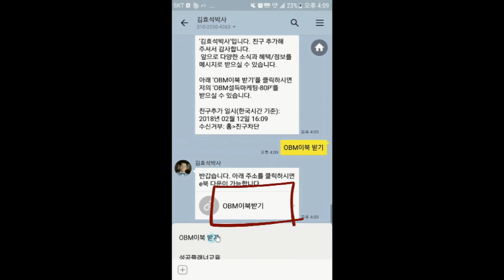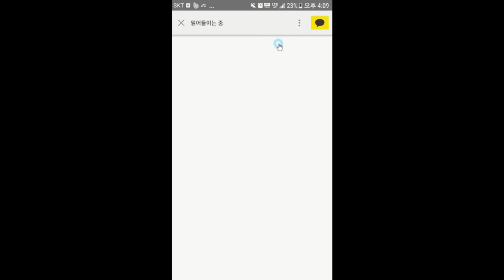김효석 박사가 학원을 하게된 솔직한 이유